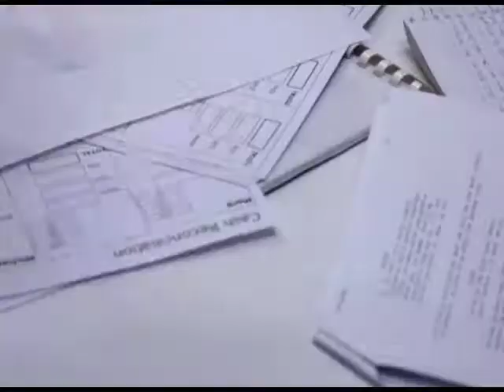Fully Cocked Theatrical Trailer 1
Coming to a pirated VHS tape near you!